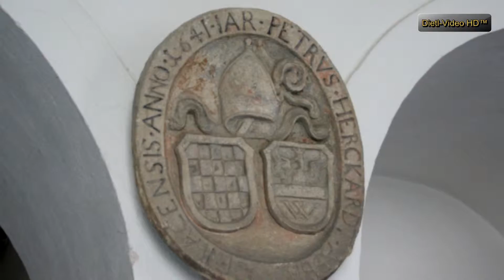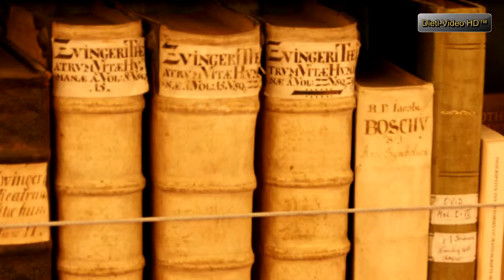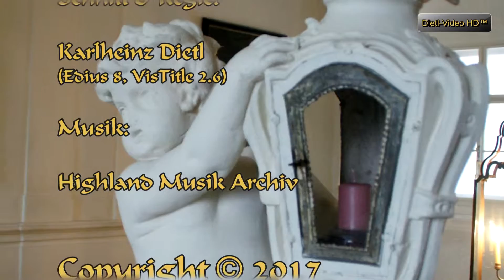2008 08 15 Stift Geras